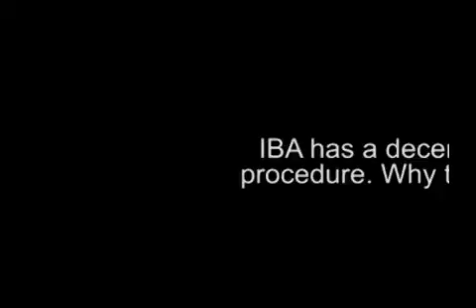Interview prof.dr.ir. Bart Vos - International Business Administration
Interview met prof.dr.ir. Bart Vos over de nieuwe opleiding International Business Administration aan de Universiteit van Tilburg.